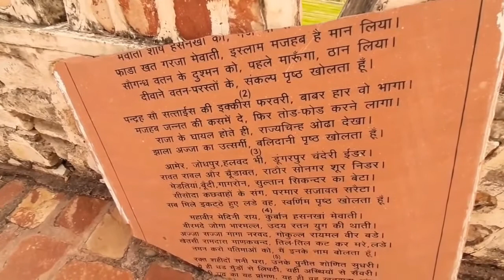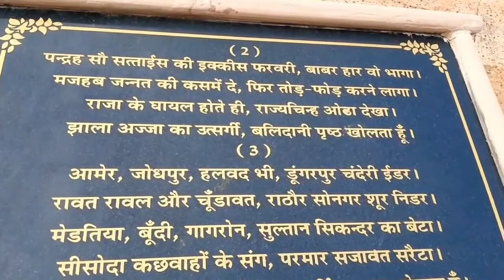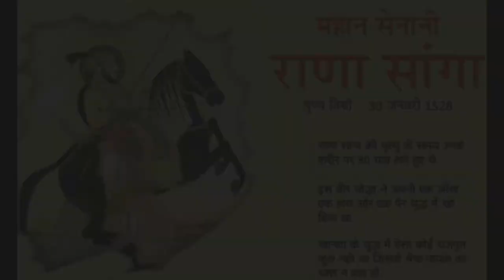Khanwa Ka Yudh || Battle of Khanwa || Rana Sanga Babar || खानवा का युद्ध || सांगा और बाबर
About Video :- Khanwa Ka Yudh || Battle of Khanwa || Rana Sanga Babar || खानवा का युद्ध || सांगा और बाबर
खानवा का युद्ध मेवाड़ के राणा सांगा और बाबर के बीच 1527 में लड़ा गया एक महत्त्वपूर्ण युद्ध था जिसने भारत में मुग़ल सत्ता की स्थाई नींव डाली थी...तो देखिये युद्ध के हालात, परिणाम और युद्ध का इतिहास...

Our Other Channel :- Mimansa Online Academy